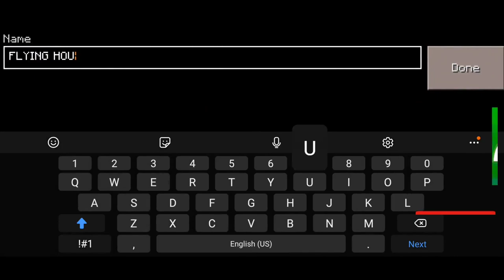I Made A Flying House In Craftsman: Building Craft Creative Mode Gameplay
Craftsman Building Craft Flying House

In this video, you will see flying house in craftsman building craft

With this video, I am not trying to promote that you download this game, if you want to play Minecraft go buy it and play a real one, in this video I am just showing MCPE